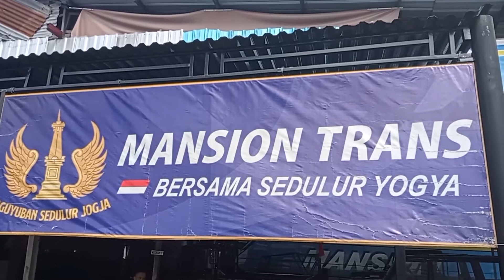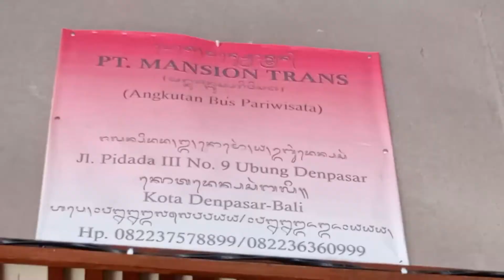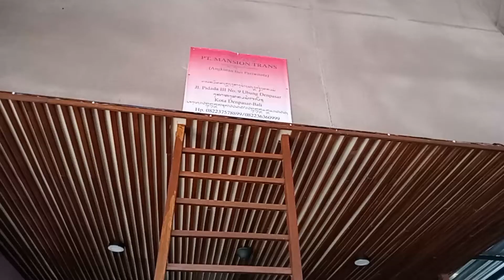Usaha Jasa Transportasi Bus Jawa-Bali "Mansion Trans" Sediakan Layanan Test Rapid Antigen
JBM TV - Owner PT.Mansion Trans, Putu Gede Imam Mansion mengungkapkan, pihaknya dalam menjalankan usaha angkutan jasa transportasi bus, rute perjalanan Denpasar, Bali hingga melintasi pulau Jawa menyediakan Test Rapid Antigen.

Sesuai aturan perjalanan bagi pengguna jasa transportasi, yang akan melakukan penyeberangan dari dan ke pulau Jawa hingga pulau Bali, diwajibkan menunjukkan kartu Vaksin, minimal dosis pertama dan Test Rapid Antigen H-1 keberangkatan, selama perpanjangan masa PPKM. Hal tersebut, disampaikan Owner PT.Mansion Trans, Putu Gede Imam Mansion, saat dikonfirmasi awak media di kantornya, beralamat di Jalan Pidada III No. 9 Ubung, Denpasar, pada Jumat (10/9/2021).

Terkait pelayanan Test Rapid Antigen, pihaknya telah bekerjasama dengan Rumah Sakit Bhakti Rahayu Kota Denpasar yang dilakukan di PT. Mansion Trans. Pelayanan dibuka setiap harinya, dimulai pukul 10.00 WITA hingga pukul 16.00 WITA.

Terkait jumlah armada transportasi bus yang dimiliki, Imam Mansion menyebutkan transportasi pariwisatanya memiliki 5 bus, yang selebihnya telah banyak dijual saat masa pandemi ini.
Kondisi ekonomi masyarakat sekarang lagi turun, pihaknya memberikan harga standar sesuai yang tercantum dengan menambah service terhadap penumpang. Seperti menyediakan teh pucuk dan juga snack, aqua, bahkan, kami juga menanggung makan ke Yogya dua kali dan Purwokerto makan tiga kali.

Hormat kami,
JBM TV